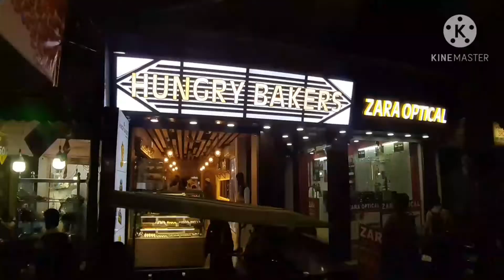Welcome to Zakir Nagar : Street Food